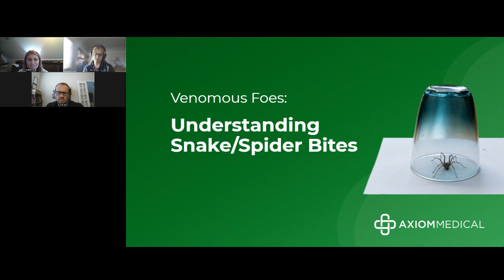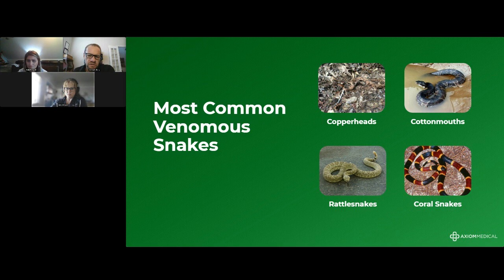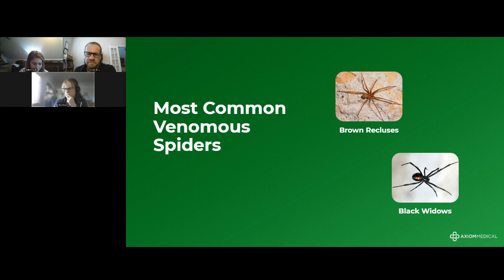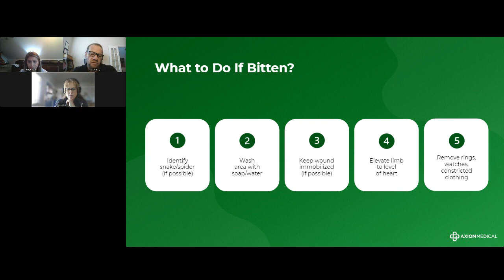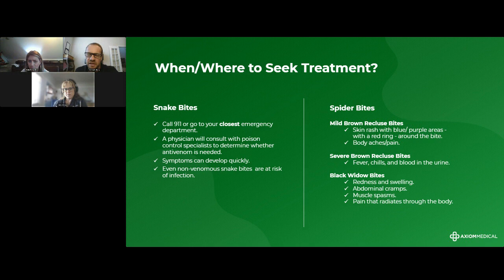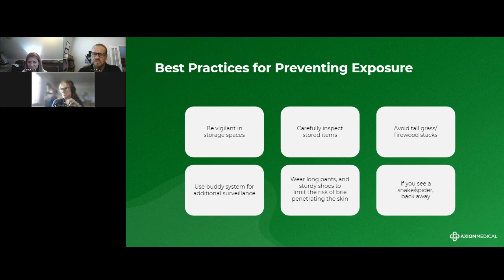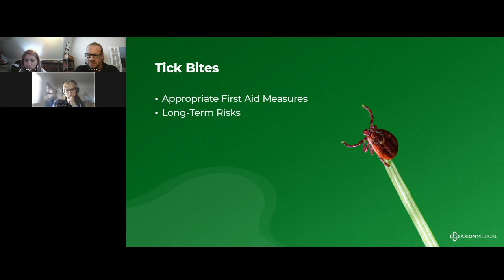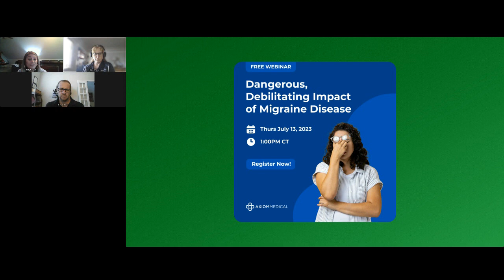Venomous Foes: Understanding Snake/Spider Bites Webinar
Are you prepared to face the deadliest creatures with confidence this summer?

Watch our Venomous Foes: Understanding Snakes and Spider Bites webinar to unlock the secrets to surviving venomous encounters.

Join our host Holly Foxworth, along with our expert panel, Chief Marketing Officer Dara Wheeler and Chief Medical Officer Dr. Scott Cherry as they discuss:

- Venomous snake/spider bite risk
-Identifying common venomous snakes/spiders
-What to do if you are bitten
-When and where to seek treatment
-Dangerous myths
-Best practices for preventing exposure
-Bonus information on ticks/scorpions

With 7,000 to 8,000 venomous bites per year, click the play button to hear more about how to best prepare and protect yourself from these venomous foes.